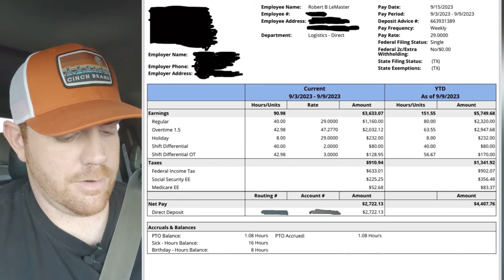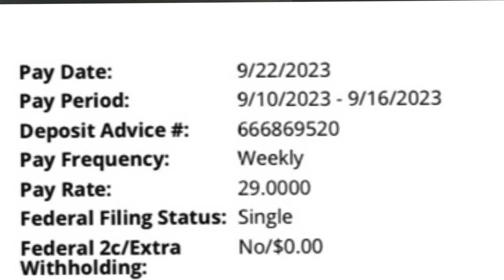This Is How Much Money I Make In The Oilfield!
I work in the Oilfield and this is how much I get paid every week. These are my actual paychecks from working in the Oilfield as a hazmat truck driver. In the Oilfield you can make a very good living and can put your financial life in a good state.

In this video I will provide you with my last three pay checks so you can get an idea of what is realistically possible to be paid working in the Oilfield. It’s important to know that some companies do pay more, but I am comfortable with the pay that I am currently receiving as an oilfield hazmat truck driver.